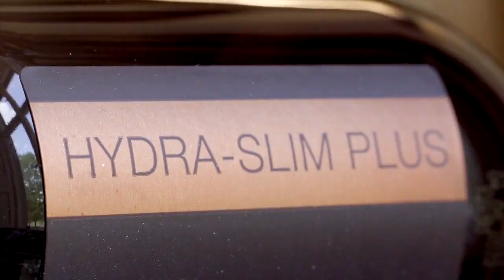Witness the wonder of BODY Hydra-Slim Plus! 👀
Step into the innovative world of nutraceuticals with Urban Retreat's BODY Hydra-Slim Plus!

🌐 Featuring clinically proven results in weight management and body contouring. Dive into the science behind sustainable beauty and see real transformations! 📈

💧 Discover the power of plants 🌱, Proven results, ethically sourced ingredients, and love for our planet. 🌍

Transform with BODY Hydra-Slim Plus and watch the pounds drop off! 🤸‍♀️💦 Ethical, effective, and eco-friendly! Can you believe no strict diets needed?! 😱🌿

Join us on a journey to wellness that feels as good as it looks. 🌟

🌱 Powered by Nature
🔬 Proven by Clinical Trials
🌍 Beauty with a conscience
🐰 PETA-approved Cruelty-Free
♻️ Recyclable packaging